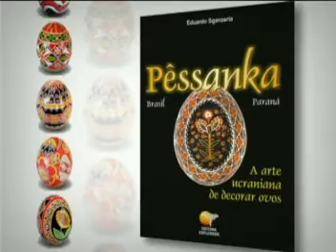BRDE - PÊSSANKA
IMAGENS: FABIANO ANTONIACOMI
EDIÇÃO: ROBERTO KLOSS
REPORTAGEM: LUCIANA POMBO

PUCPR - TV LUMEN - CANAL FUTURA